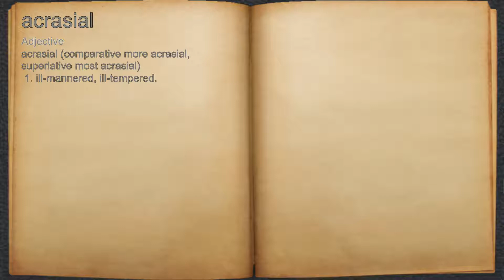What does acrasial mean?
A spoken definition of acrasial.

Intro Sound:
Typewriter - Tamskp